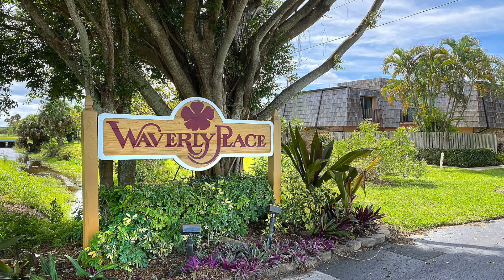405 E Waverly Pl 2A Vero Beach FL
2 br 3 bath